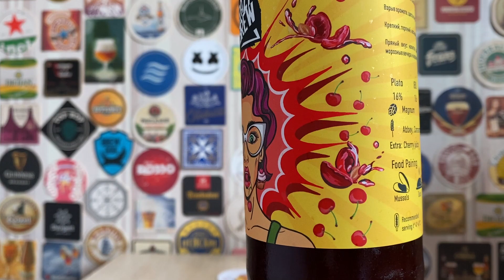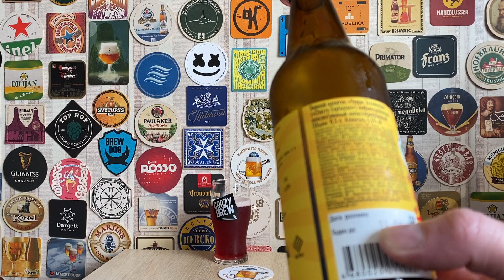Вкусное вишнёвое пиво из Тагила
Хороший вишнёвый фрутбир - большая редкость у нас. Обычно, такое пиво получается либо излишне сладким, либо химозным, но данный пивцерин "Cherry Explosion" из Нижнего Тагила от пивоварни Crazy Brew нас с IPAлитом Матвеевичем Воробьяниновым очень порадовал...